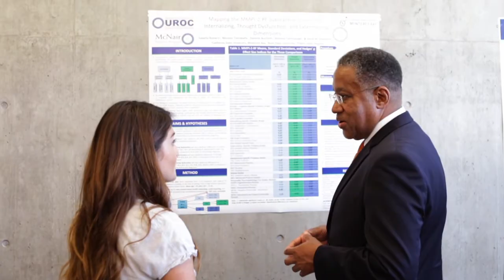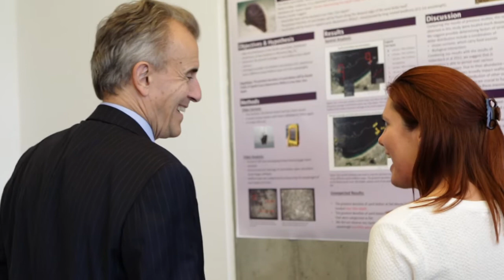Cal State Chancellor White's Fifth Visit to CSUMB - October 7, 2015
On October 7, 2015 California State University Chancellor Timothy White visited Cal State Monterey Bay.

White's visit included an open forum with campus constituents, a tour of the new Business and Information Technology(BIT) building and an up close look at student research.